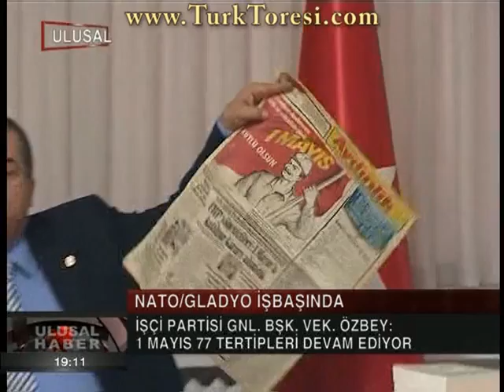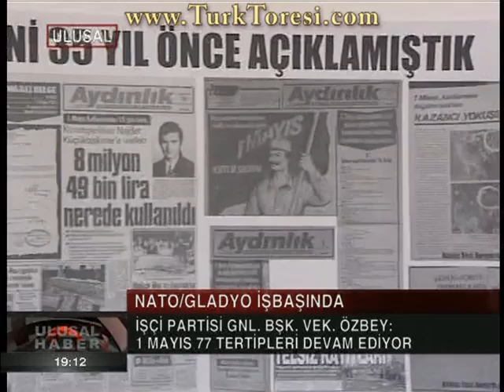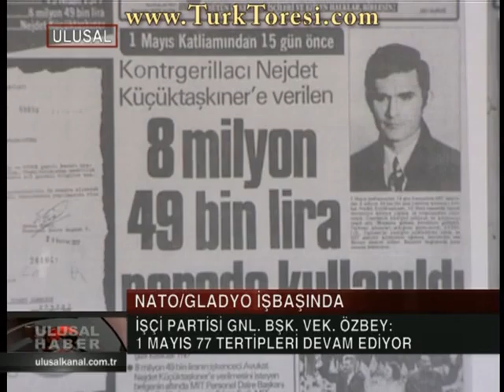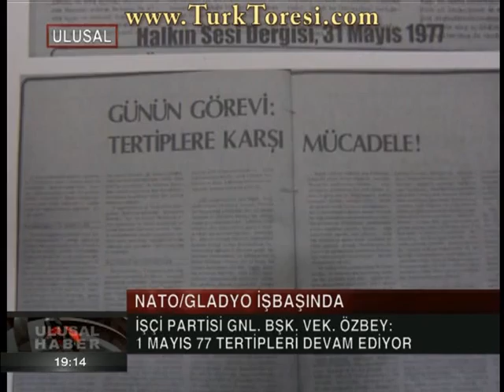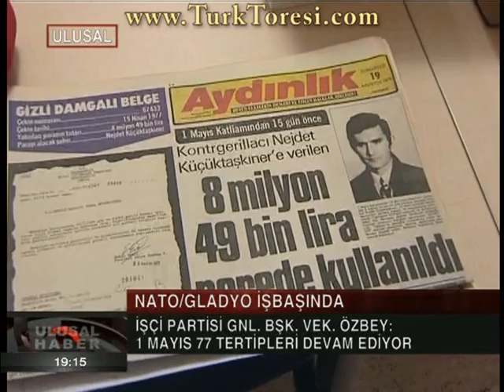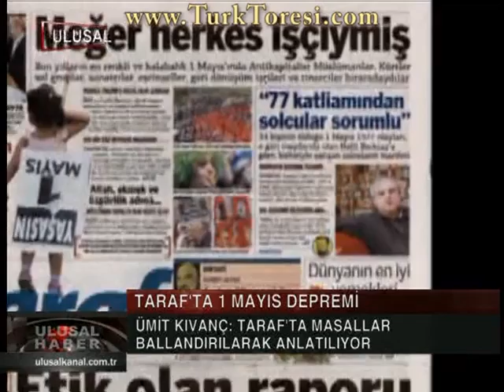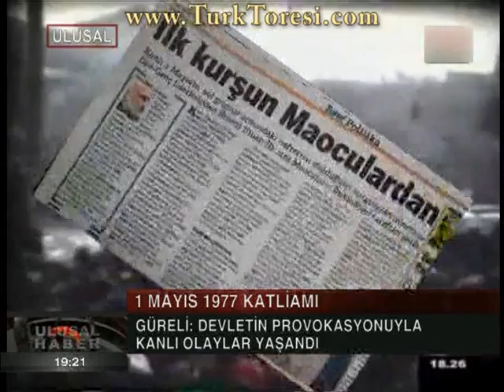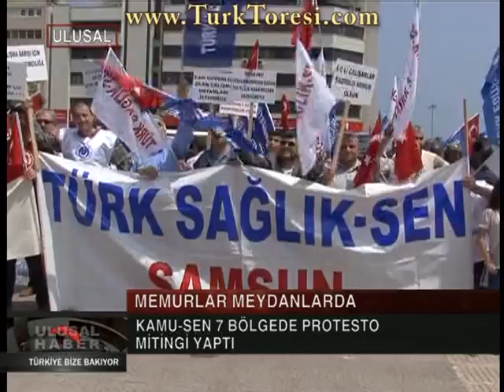haber 12 05 05 mpg